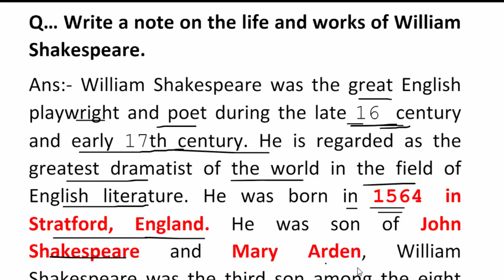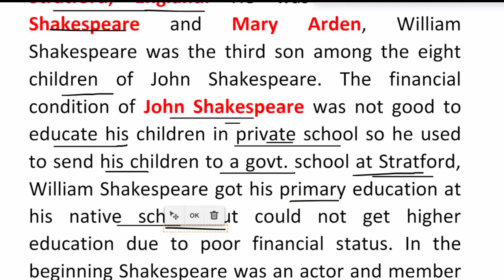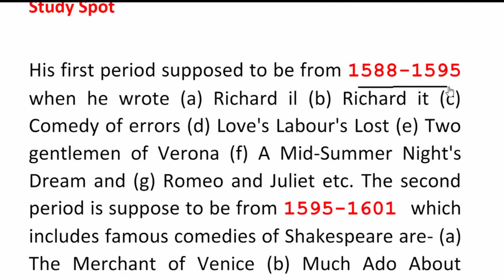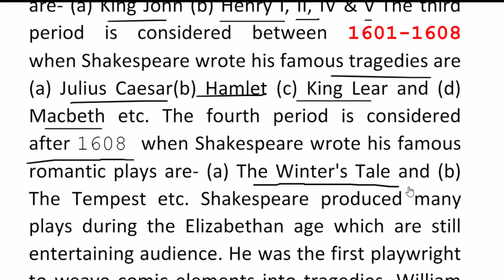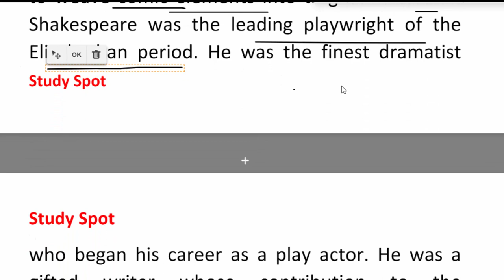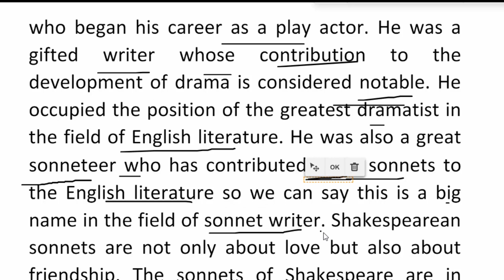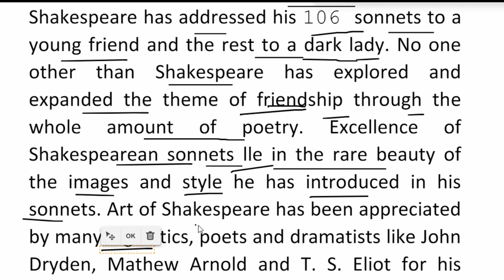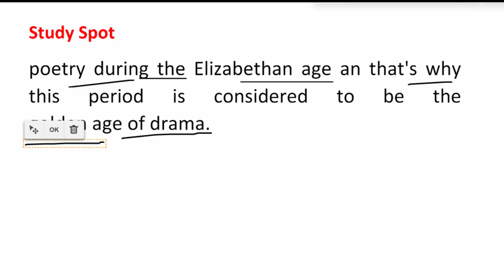William Shakespeare as a dramatist